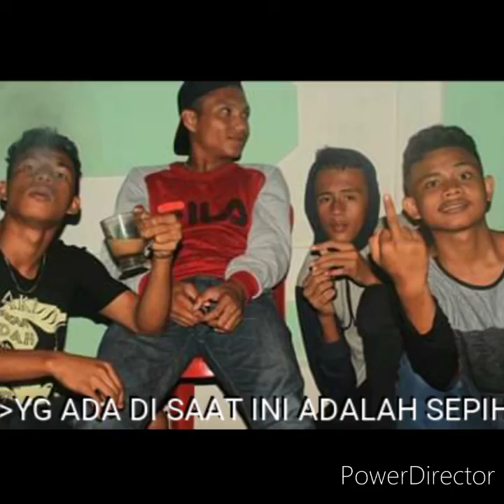Hatuwe pung gaco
Akil haupea

Laki laki sadap dari negri seith ( KIBAS )